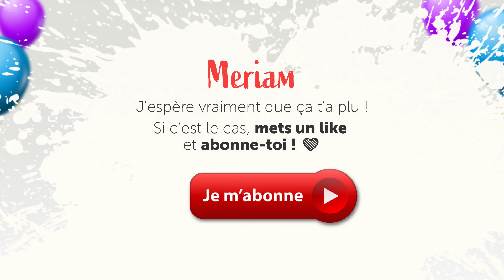Joyeux anniversaire Meriam !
*Vidéo courte pleine d'humour pour souhaiter en chanson un joyeux anniversaire Meriam à votre Meriam.*
Faites ce magnifique cadeau à votre Meriam pour son anniversaire, votre Meriam qui sera au comble du bonheur d'être au cœur de toutes les attentions ! N'hésitez pas à lui mettre un petit message en commentaire !